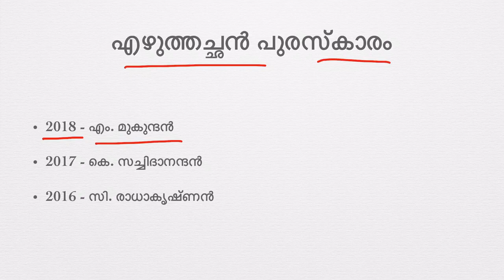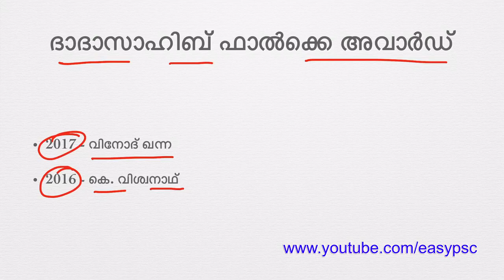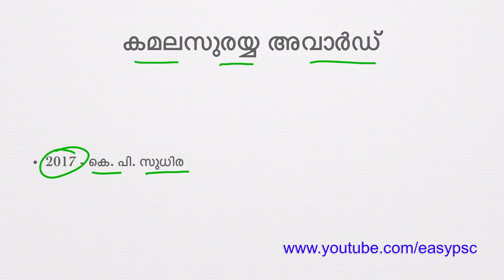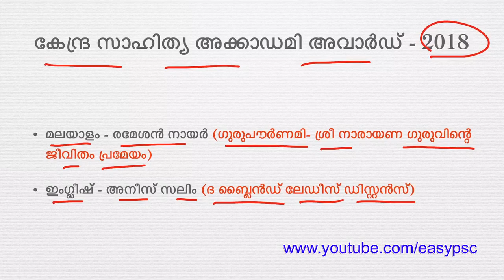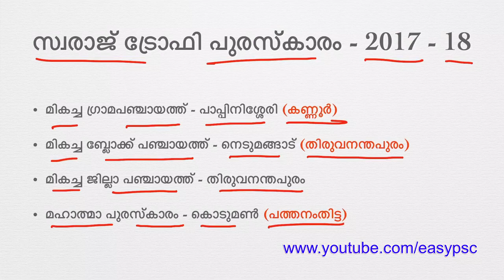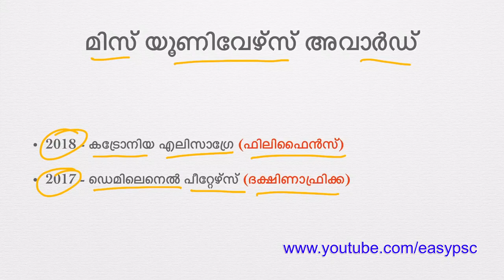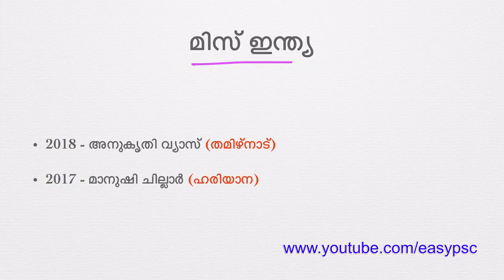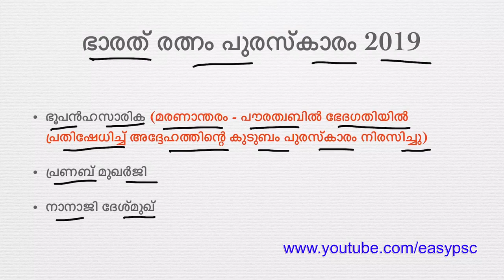University Assistant Current Affaires | VEO | LDC | Important Awards | Easy PSC | Kerala PSC